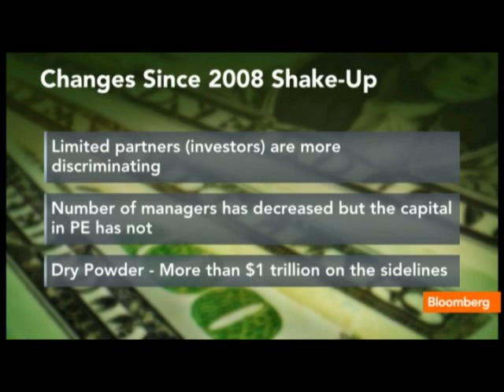Brian Rich on Growth Equity Investing Strategy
March 29 (Bloomberg) -- Brian Rich, managing partner at Catalyst Investors, talks about the outlook for growth equity investors and investment strategy.
     Rich speaks with Deirdre Bolton on Bloomberg Television's "Money Moves." (Source: Bloomberg)